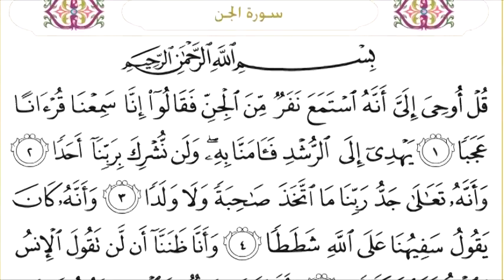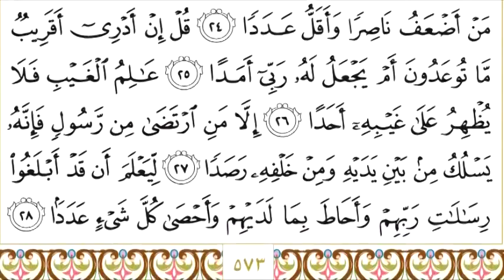72 Al Jinn سورة الجن